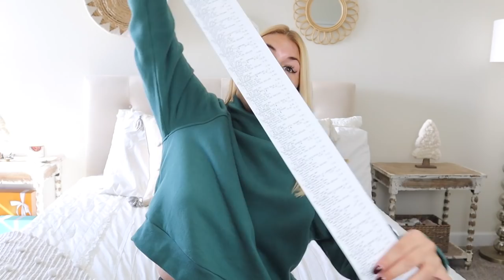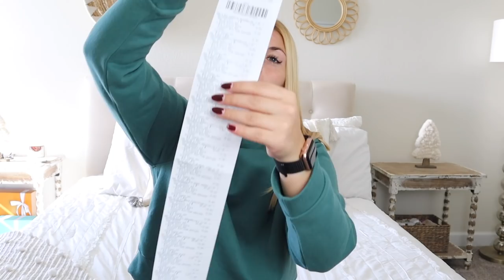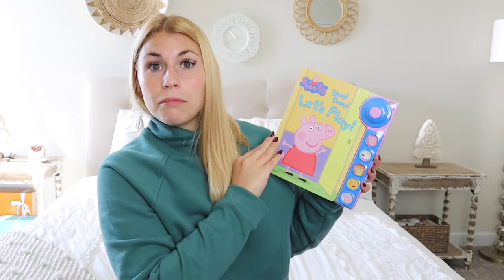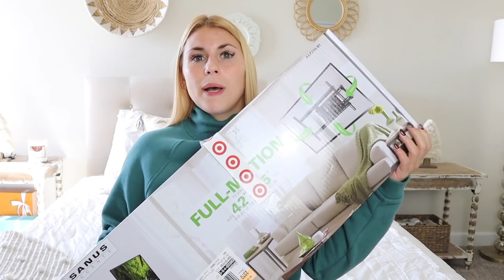HUGE BLACK FRIDAY HAUL 2020 || In Store and Online BLACK FRIDAY Haul || *these are THE BEST deals*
Todays video is my HUGE BLACK FRIDAY HAUL for 2020!! I shopped the BEST BLACK FRIDAY DEALS at target, the BEST BLACK FRIDAY DEALS at best buy, the BEST BLACK FRIDAY DEALS at walmart, and the BEST BLACK FRIDAY DEALS at bath and body works... the best black friday deals of 2020!! I also shopped THE BEST BLACK FRIDAY DEALS ONLINE!! This is a haul of everything I got for 2020 black friday!! I show you THE BEST BLACK FRIDAY TV DEAL OF 2020! In store and online black friday haul! Subscribe to my channel so you dont miss my upcoming videos such as an ikea shop with me and haul, and a target shop with me and haul for my series TARGET TUESDAY!!!

xoxoxo katie

FOLLOW ME //
KATIES INSTAGRAM- @KatieVining
KATIES TIKTOK-@KTVining

SHOP EQUIPMENT //
GOPRO ACCESSORIES